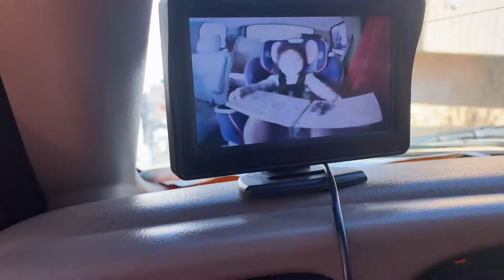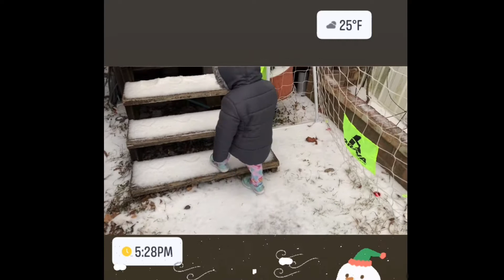Callo una tormenta de Nieve 🌨🥶 En Dallas , Cumple de mi Mamá, APOYA NO CRITIQUES